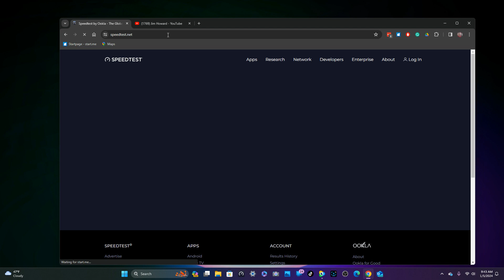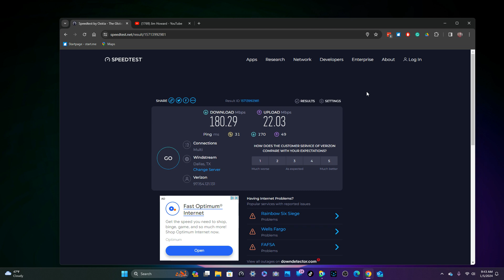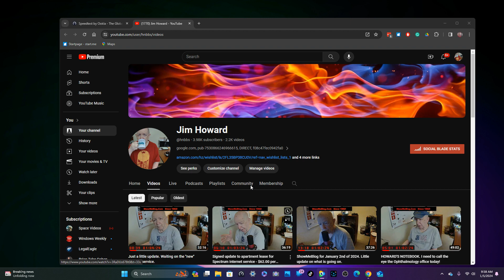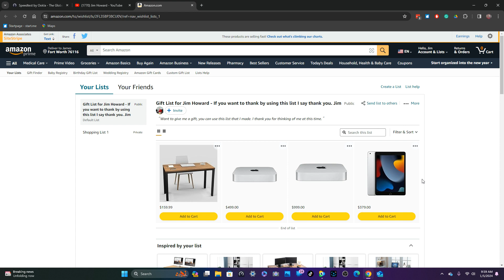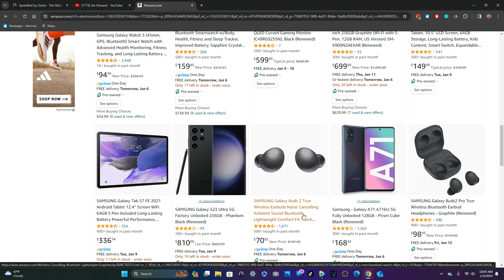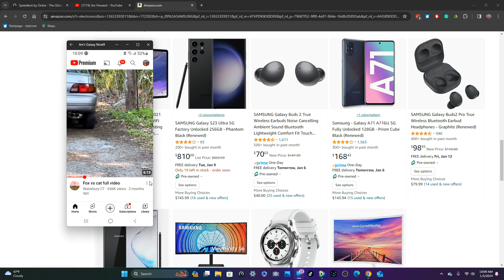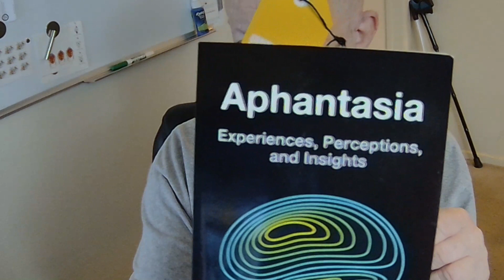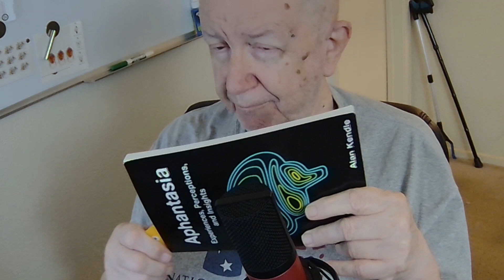Do you have "Aphantasia?" One to two % of people do have it.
"Aphantasia is a characteristic some people have related to how their mind and imagination work. Having it means you don't have a visual imagination, keeping you from picturing things. People often don't realize they have it, and it's not a disability or medical condition. Aug 31, 2023"

"Howard's Notebook is one of the world's oldest and most influential online sites. It was created by Jim Howard, a pioneer of blogging and live-streaming video, in 1982 as a bulletin board system (BBS)..."